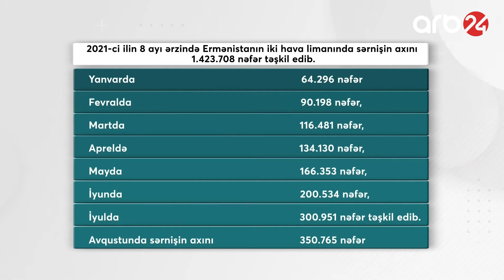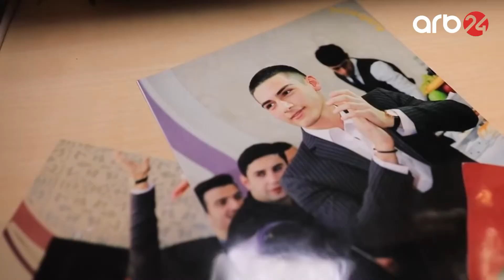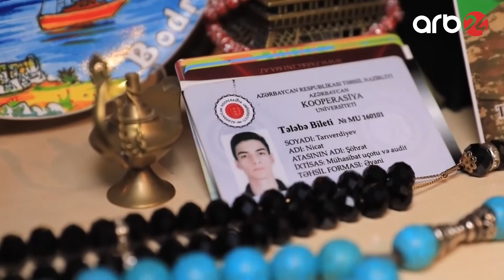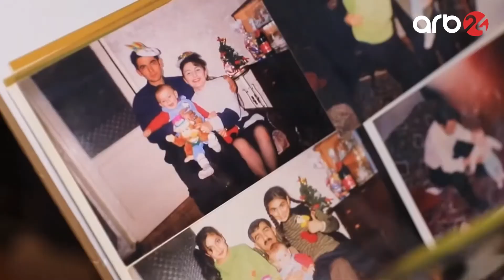İş vaxtı - 1-ci veriliş (10.11.2021)